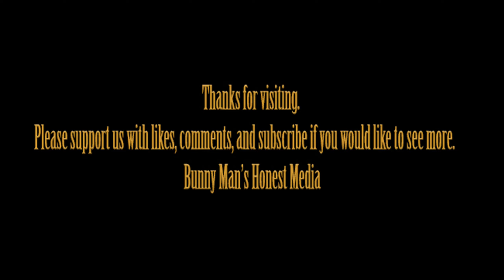Jeremy Corbyn: South Africa’s ICJ Case Puts the West to Shame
After attending the International Court of Justice hearing on Israeli genocide, Jeremy Corbyn writes on how South Africa's lawyers are upholding basic human dignity — and how Western states have shamed themselves by defending Israel's crimes.
 It should not come as any surprise, then, that South Africa’s case opened by placing Israel’s latest activity “within the broader context of Israel’s twenty-five-year apartheid, fifty-six-year occupation and sixteen-year siege imposed on the Gaza Strip.” It was remarkably refreshing to hear South Africa articulate something so obvious yet routinely ignored by politicians in this country. Exposing the shallow state of our own political system, the hearing will go down in history as a momentous display of international solidarity from a people who know what it’s like to endure — and dismantle — apartheid.